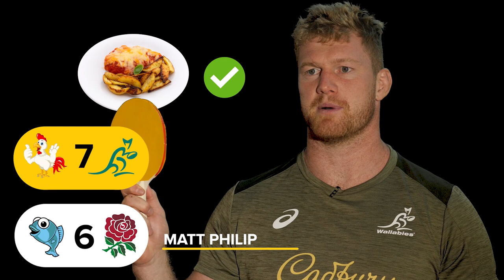Chicken Parmi or Fish & Chips | Wallabies players play This or That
Ahead of the Wallabies vs England series we hit the Wallabies with the tough question... Chicken Parmi or Fish & Chips?